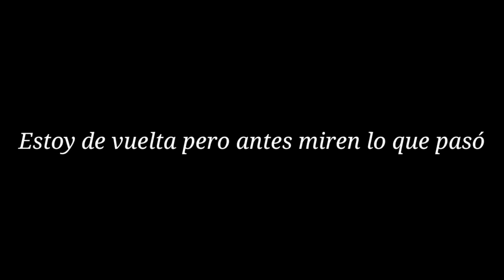RESPONDIENDO PREGUNTAS DE INSTAGRAM/ Rocío YT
Hoy gente voy a estar CONTESTANDO PREGUNTAS DE INSTAGRAM!!!

Les mando un saludo a todos y gracias a los que apoyan el canla!!!